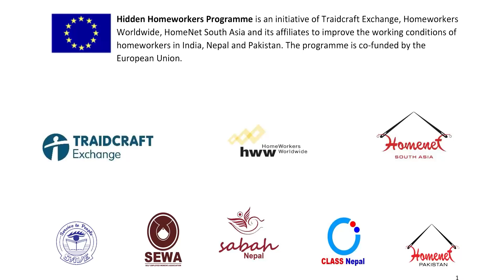Segregation of Waste - Hidden Homeworkers Initiative | SAVE | HNSA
Awareness of waste management is a crucial step towards a clean and sustainable environment. Many people tend to group all sorts of waste together which makes recycling and reusing of the materials not possible. Thus, learning how to segregate waste paves a path for a greener future.

The video captures interview with SAVE staff highlighting the impact of project interventions on improved sanitation conditions in the areas of KVR Nagar. The project was implemented in coordination with local municipal office and HBWs. The awareness on segregation of bio-degradable and non-biodegradable waste was disseminated through the project along with the distribution of 2 types of dustbins for segregation.

* This initiative is co-funded by the European Union.